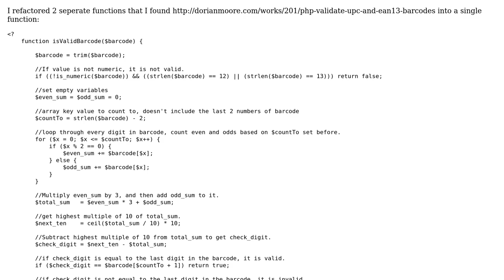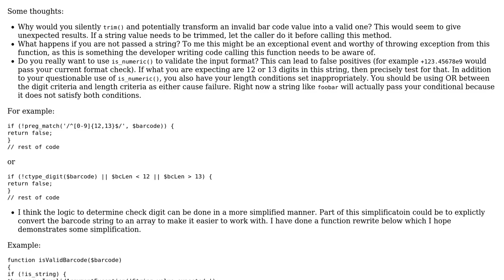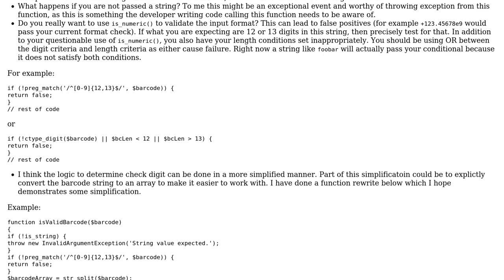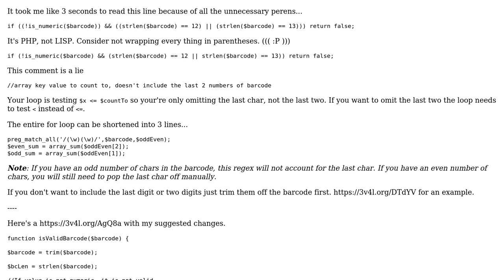Refactored 2 functions into 1 - Verify UPC/EAN13 barcode (2 Solutions!!)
Refactored 2 functions into 1 - Verify UPC/EAN13 barcode

With thanks & praise to God, and with thanks to the many people who have made this project possible! | Content (except music & images) licensed under CC BY-SA | Music | Images & others | With thanks to user Mike Brant user I wrestled a bear once. user GrumpyCrouton and the Stack Exchange Network Trademarks are property of their respective owners. You are responsible for your own actions.